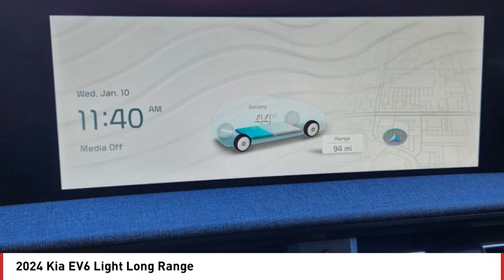2024 Kia EV6 Greenwood Village CO R9642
Arapahoe Kia
9400 E Arapaphoe Rd

White 2024 Kia EV6 Light AWD 1-Speed Automatic4D Sport Utility Electric Motor120/98 City/Highway MPG Price includes $799.50 D&H Fee, and all applicable rebates some customers may not qualify for all. See dealer for details.: $7500 - Kia Customer Cash. Exp. 09/03/2024